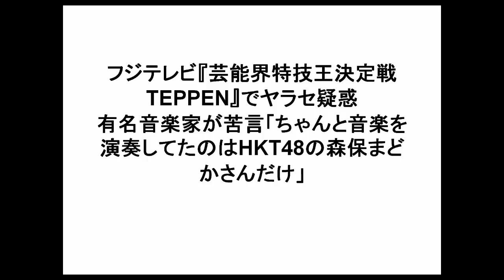TEPPENﾔﾗｾ疑惑 ﾋﾟｱﾉ対決 HKT48森保まどか敗北にﾌﾟﾛが苦言 AKB48松井咲子Let it go PianoCover ｱﾅと雪の女王松たか子MayJ SKE48NMB48乃木坂46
フジテレビ『芸能界特技王決定戦 TEPPEN』でヤラセ疑惑 / 有名音楽家が苦言「ちゃんと音楽を演奏してたのはHKT48の森保まどかさんだけ」

2015年1月4日にフジテレビで放送された、芸能人が特技などを披露し、その分野でのナンバーワンを決める番組といえば『芸能界特技王決定戦 TEPPEN』だ。

そのなかでの勝負のひとつ『ピアノ部門』では、ピアノの得意な「青木さやか」さんや「松本明子」さんなど、多数の人気芸能人が登場していた。しかし、1人だけ “あまりにも格が違う” と話題になっているのでお伝えしたい。

・森保まどかさんの圧倒的すぎる演奏
その芸能人とは、アイドルグループ HKT48 に所属する「森保まどか」さん。ヨーロッパ国際ピアノコンクールで9位を獲得したこともある彼女は、見事な演奏で『異邦人』を披露し、出演者らも拍手喝采。ダントツで1位なのではと思われたが……その後、衝撃の展開が待っていた。

なんと、森保さんよりも単調に感じられた AKB48 の松井咲子さんが点数で上回り、次に演奏した吉本興業所属のお笑い芸人・さゆりさんはミスを何回かしたにもかかわらず、さらに上の点数を獲得して優勝！　この衝撃展開に、「ヤラセなのではないか？」と思う視聴者が続出したのである。

HKT48指原莉乃、不倫報道の松村沙友理をイジる　ファンは「本当に優しい」と喝采

HKT48・指原莉乃が12月16日に行われたAKB48グループのイベント「AKB48紅白対抗歌合戦」で、不倫をスクープされた乃木坂46・松村沙友理をイジって盛り上げたとして、ファンに喝采されている。

松村は、10月に『週刊文春』（文藝春秋）で、集英社に勤務する30代既婚男性との路上キスを報じられて謝罪している。指原は、同イベントで乃木坂46の楽曲を"さし坂46"として乃木坂46のメンバーと一緒に披露。最後に「今度はさゆりんご（松村の愛称）も一緒に」と呼びかけて会場を盛り上げたらしい。
Let it go PianoCover ｱﾅと雪の女王松たか子MayJ SKE48NMB48乃木坂46
teppen
異邦人
てっぺんとったんで　朝礼
piano
star
2014
渡辺渡辺美優紀わたなべみゆき
 画像
 滝行
 スキャンダル
水着
 批判殺到 ムカつく
 身長
公式
炎上
オマ○コ
本物
動画
345
神対応
中傷
フェラ
流失
フライデー
スキャンダル
高画質
脚
最新
元彼
場所
動画
cm
  内容
 元カレ
 動画
 カラー
 相手
 真実
水着脱いでる
水着動画
水着 画像
1位
 最新
サプライズ画像
写真
スクル
 身長 体重
 157
 163
4
 足
 性格
 ブログ
 本
 元彼
 写真
 google+
 可愛い
 足画像
 足長い
 足つぼ
 足のサイズ
 足利尊氏
 性格良い
莉乃 性格
 本名
 本村碧唯
 本屋
 元彼 写真
 写真集 画像
 可愛くなった
AKB48新曲MV希望的リフレイン
新曲mvまゆゆセンター動画歌詞発売日pv
「ラブラドール・レトリバー」心のプラカード
PV
売り上げ
band
大島優子
小嶋陽菜
じゃんけん大会2014
総選挙
最下位
バラの葬式
音源
序列
センター
38thシングル選抜メンバー
選抜発表
 キャラアニ
akb
選抜曲
 予約序列
 劇場盤
 握手会
 初選抜
 ポジション
 選抜落ち
ヘビーローテーション
恋するフォーチュンクッキー
ポニーテールとシュシュ
Everyday、カチューシャ
フライングゲット
大声ダイヤモンド
Beginner
涙サプライズ !
RIVER
言い訳Maybe
内田眞由美
初代じゃんけん女王
卒業生
前田敦子
板野友美
篠田麻里子
高橋みなみ
渡辺麻友
宮脇咲良

水着
画像
フライデー
放送禁止
高校
変顔
 動画
 最新
ex大衆
サプライズ
 掲示板
 水着
teppen
練習中
先生
コンクール
ドーム
 2014
 速報
 順位
 結果対策スピーチ2chポスターグラビアラジオgoogle+身長応援スレ
彼氏hkt48 生田絵梨花松岡菜摘 森保まどか ラジオどこ身長 体重静岡居酒屋かけたかラーメン春日井市川美織最終回さゆり20142013アナウンサーレシピ視聴率